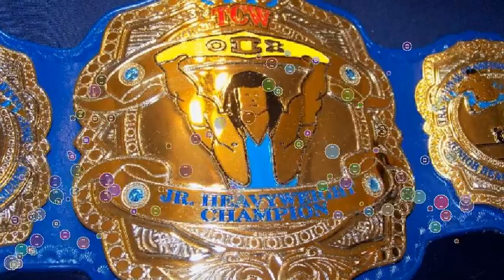Shane Mcmahon Hell In A Cell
Shane McMahon throws caution to the wind in his war with The Undertaker and makes a jaw-dropping leap from atop Hell in a Cell onto the announce table: Courtesy of the award-winning WWE Network.